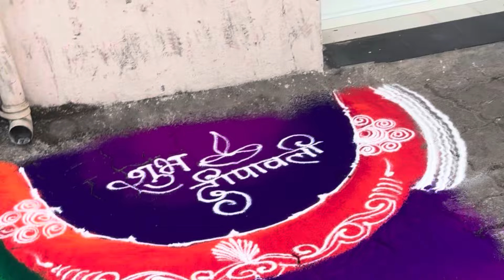Diwali Rangoli. Sanskar Bharti Rangoli. Diwali Rangoli Designs. Deepavali Rangoli. Rangoli